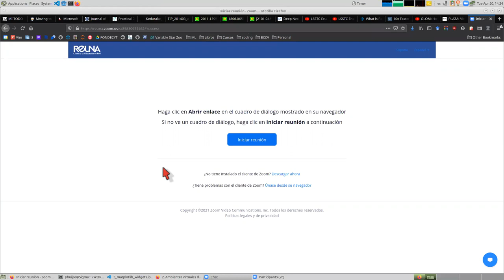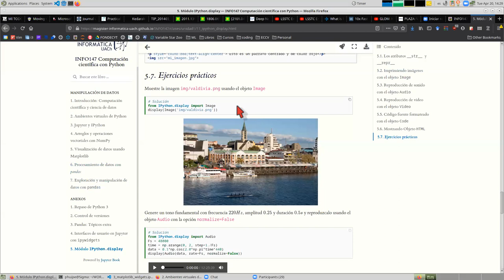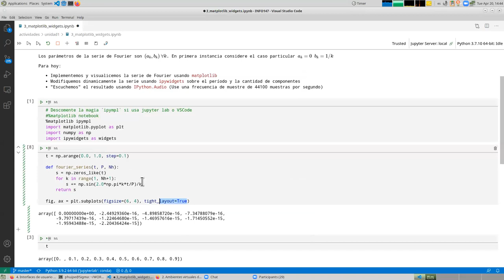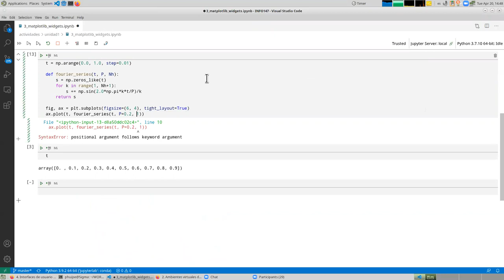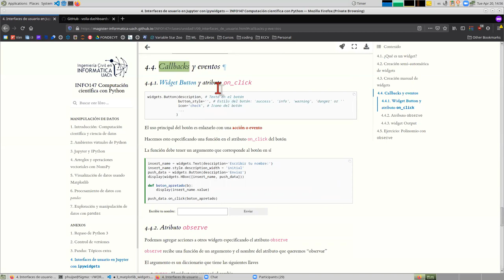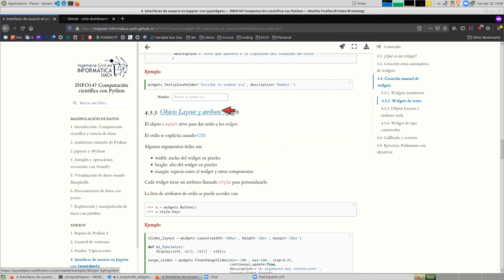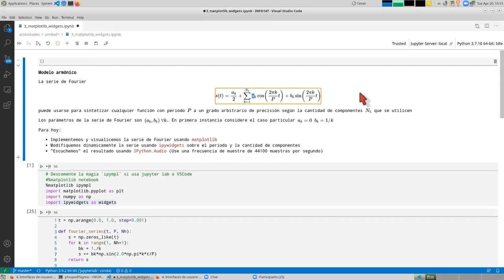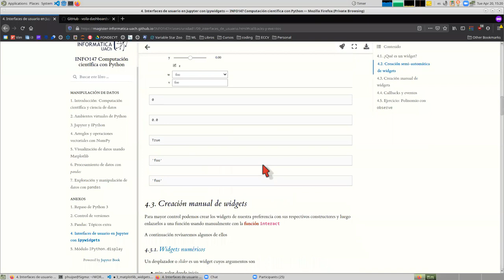[INFO147] Demostración matplotlib y ipywidgets